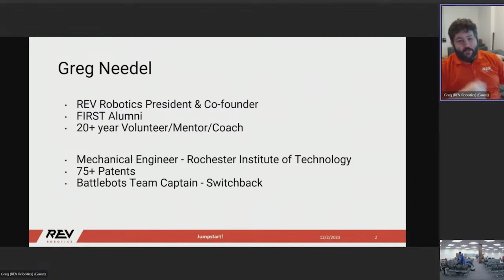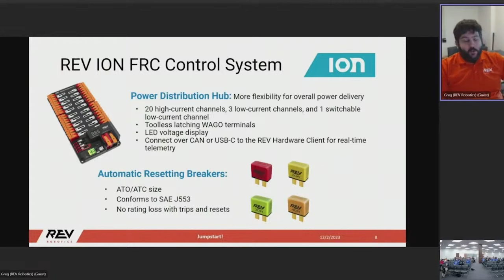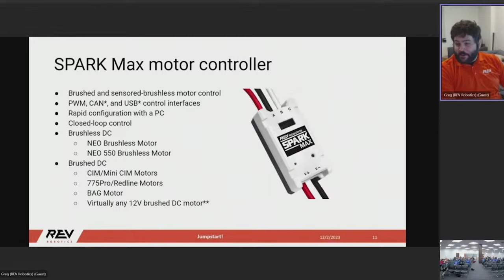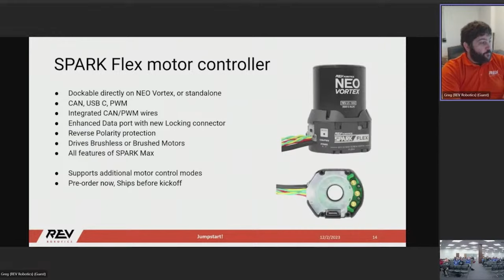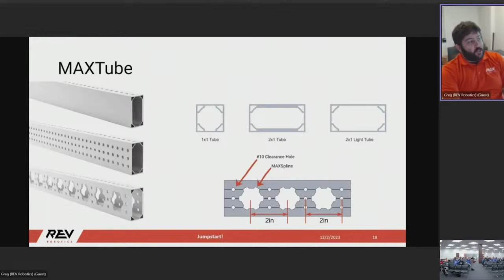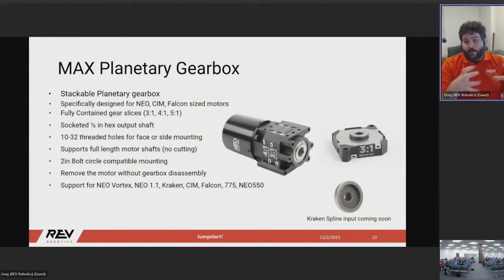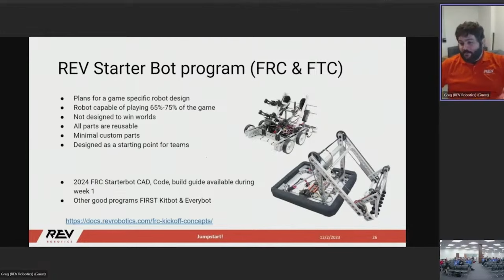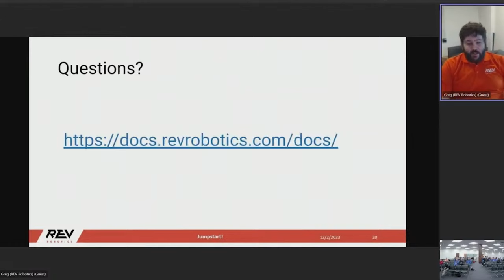REV Control System Components Explained | Greg Needel | Jumpstart 2024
Greg Needel from REV Robotics provides in-depth explanations and insight into the REV Control System and Components

Jumpstart 2024 provides a platform for FIRST Robotics teams to learn from each other and network with one another.